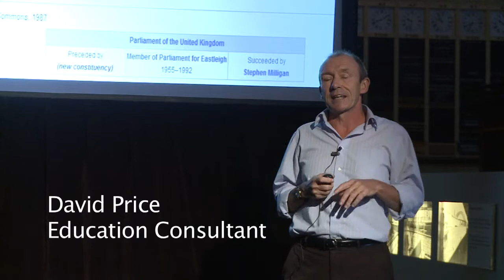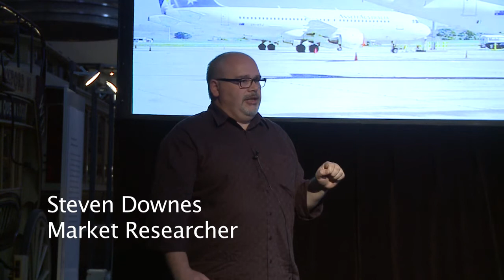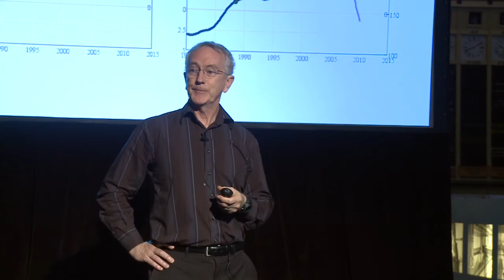Do As You're Told Trailer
A look at the array of exciting and innovating talks from our latest fastBREAK event - "Do As You're Told"

Featuring:
David Price - Education Consultant
L-Fresh-The-Lion - Ambassador of The Street University
Jacquie Hoyes - Global Poverty Project
Steven Downes - Market Researcher
Mark Halsted - Historian
Curt Tofteland - Founder of Shakespeare Behind Bars
Steve Keen - Professor of Economics and Finance

Produced by: Christopher Kam & Janet Mao